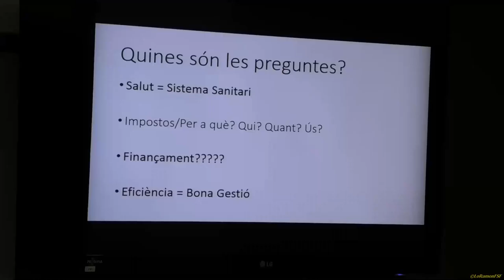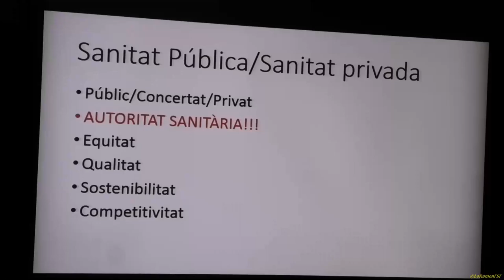Taula rodona “Aturem el negoci, defensem una sanitat 100% pública”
La defensa d’una sanitat 100% pública serà el tema principal de la taula rodona que se ha celebrat aquest vespre a les 7 a la Sala de Graus del Campus Catalunya de la Universitat Rovira i Virgili.

En la taula els  ponents relacionats amb el món de la sanitat, com Xavier Allué, metge pedriatre jubilat,

Ferran Mansergas, auxiliar d’infermeria i representant de la CGT de l’Hospital Joan XXIII.

Pierre Arcelin, metge d’atenció primaria i membre de metges de Catalunya

Laia Estrada, membre del Grup de Treball en Defensa de la Sanitat Pública i regidora de la CUP a l’Ajuntament de Tarragona.

Ferran Mansergas, @CGTJOANXXIII,

Roger Pla, metge cirurgia jubilat i ex-director territorial de la regió sanitària a Tarragona

Maribel Setién, també membre del Grup de Treball,ha coordinat

Taula rodona entorn a la defensa d'un model sanitari 100% públic de gestió, titularitat i prestació públiques; i de denúncia del negoci que es fa amb la salut.

El grup de treball en defensa de la sanitat pública. Funciona a Tarragona des de 2013. És un exemple clar de que com la ciutadania, s'ha de de donar poder, treballar i lluitar al carrer.

Si no és així, els diferents governs. Tant si són el de la Generalitat de Catalunya o el Govern d'Espanya. Seguiran retallant els nostres drets socials i econòmics. I en aquest cas concret, les contínues i constants agressions als serveis de la sanitat pública. En benefici de la sanitat privada i els seus foscos interessos econòmics al servei de les elits econòmiques.

25 de Juny del 2019